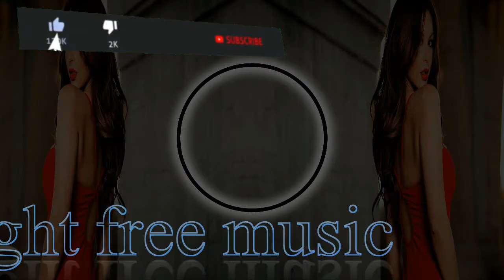Big L Type Beat x Dark Alley by Anno Domini Beats / copyright free music youtube channel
Big L Type Beat x Dark Alley by Anno Domini Beats